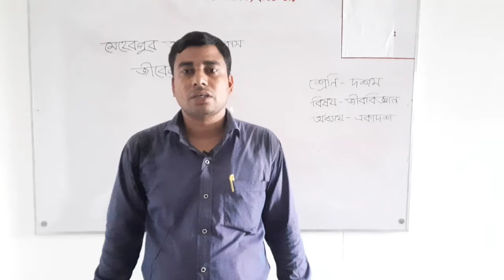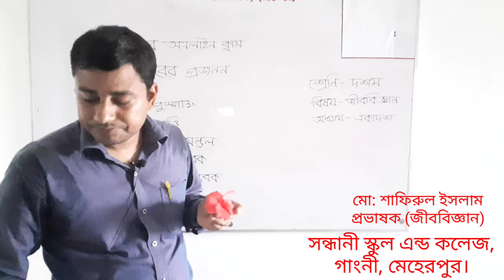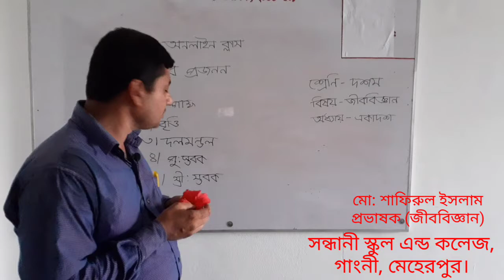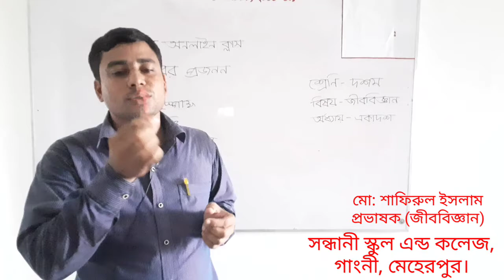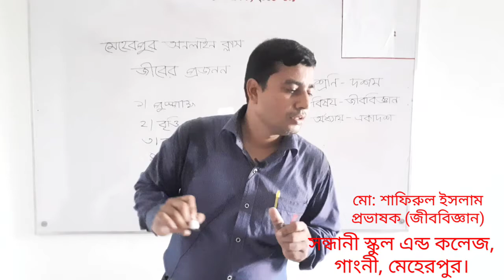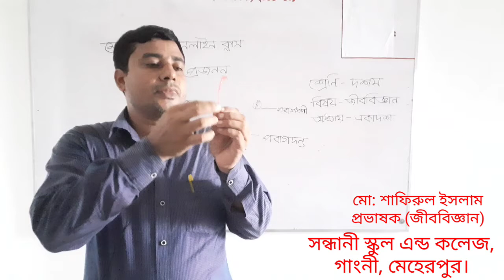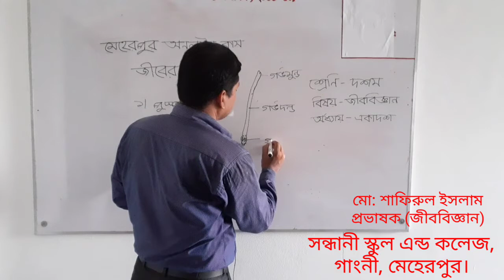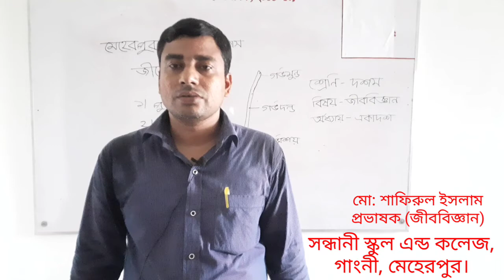Md Shafirul Islam, Class 10, Biology